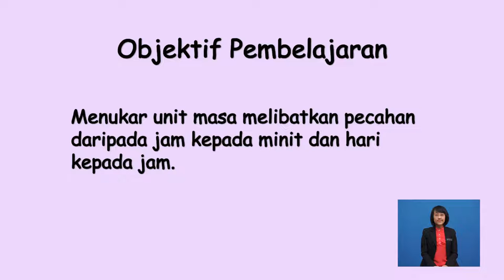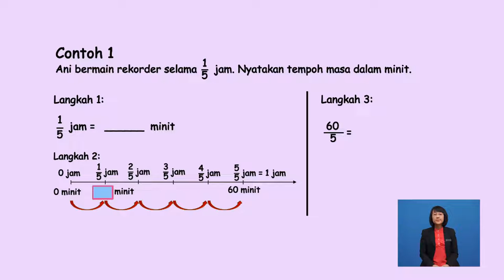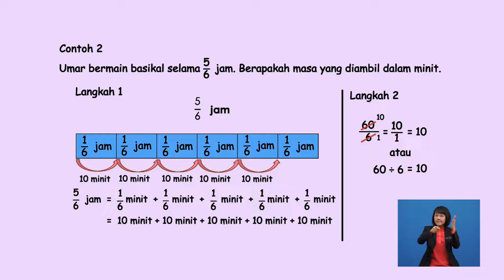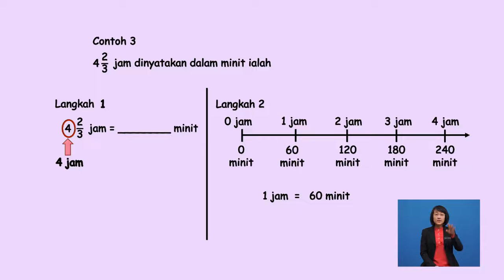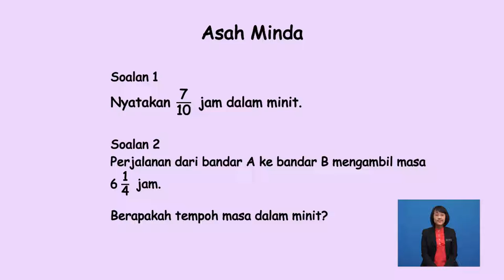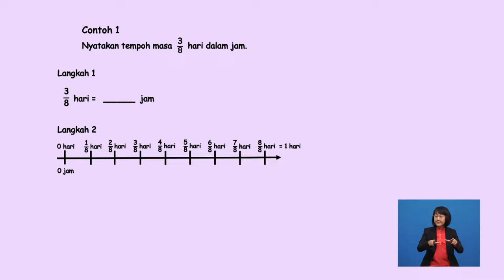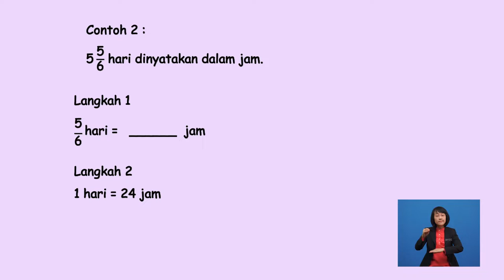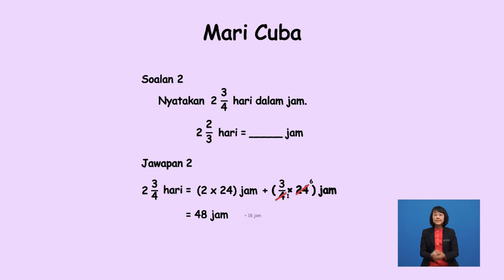Tahun 5 | Matematik | Masa Dan Waktu | R084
Tajuk ini membincangkan perkaitan dalam masa dan  penukaran unit masa yang melibatkan pecahan iaitu;  daripada jam kepada minit dan hari kepada jam.